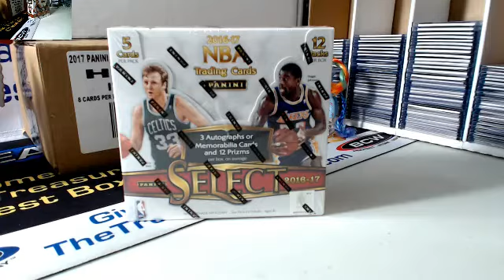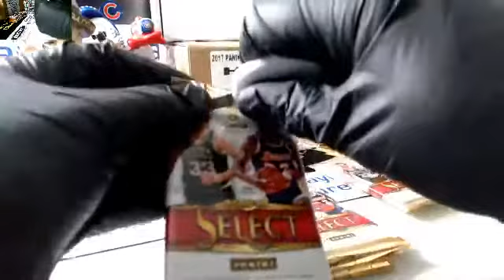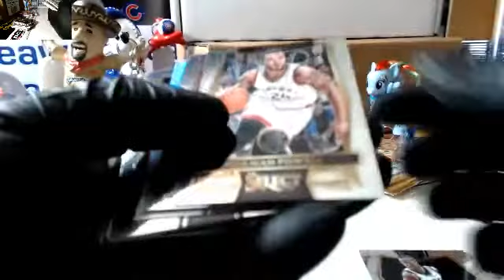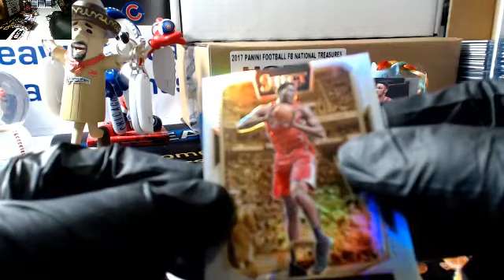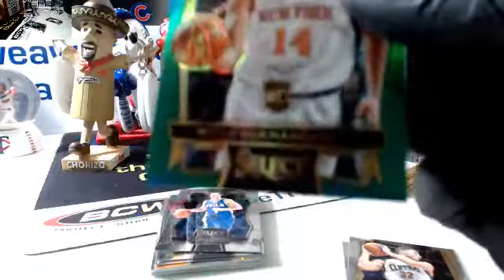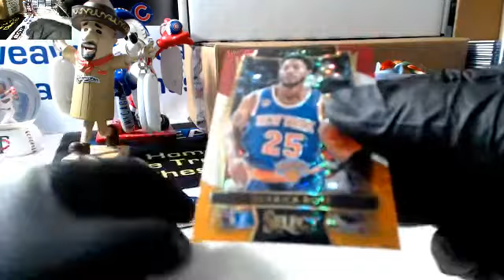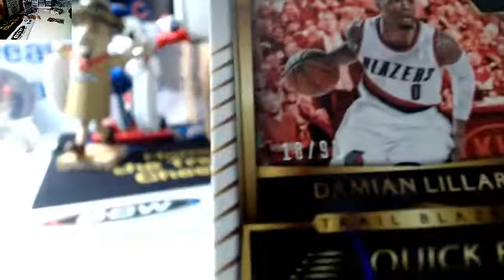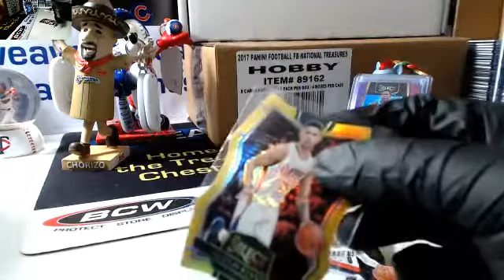Personal box for jeren